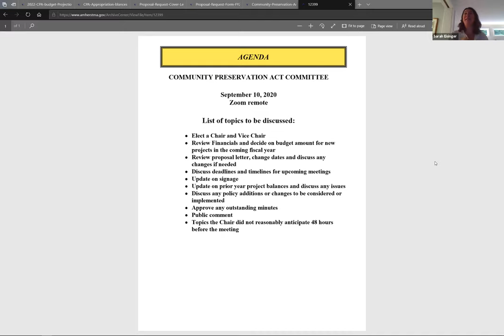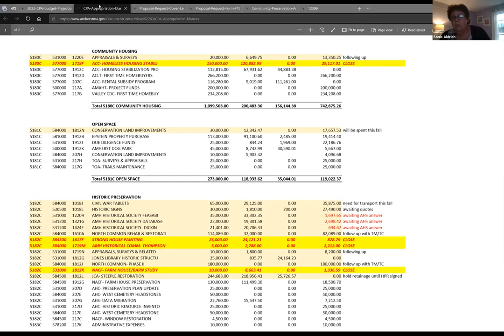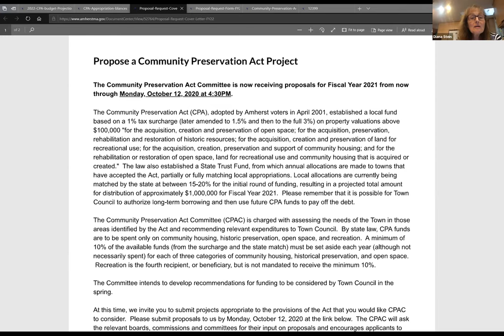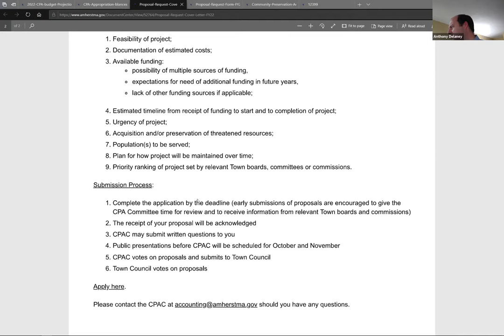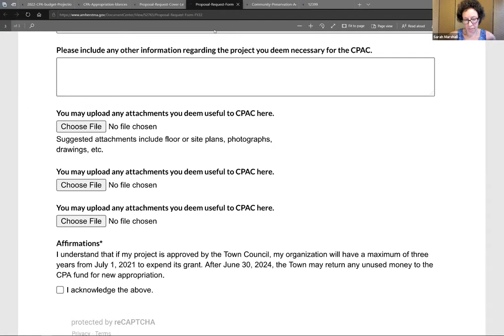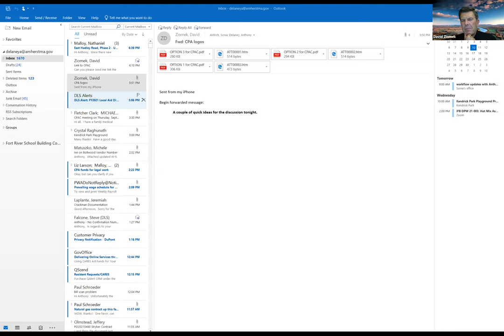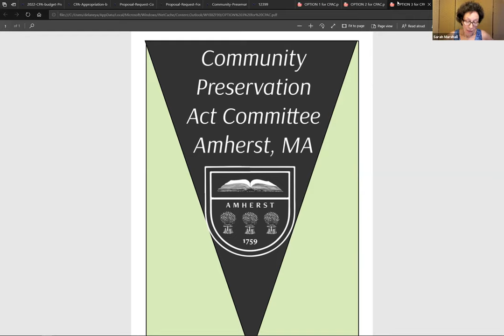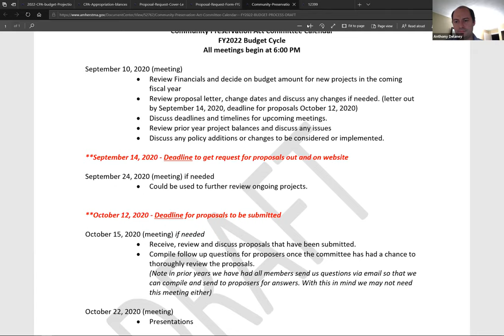COMMUNITY PRESERVATION ACT COMMITTEE Sep 10, 2020